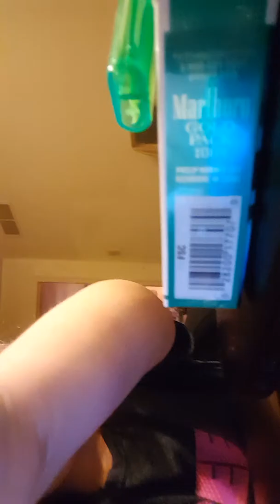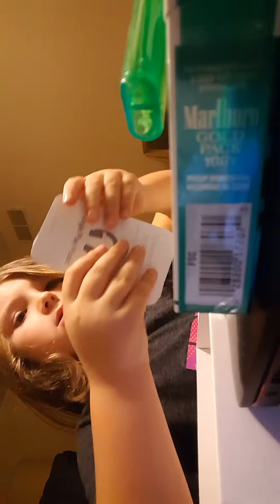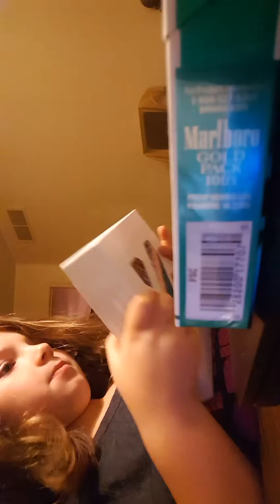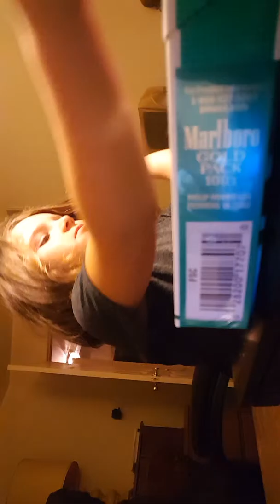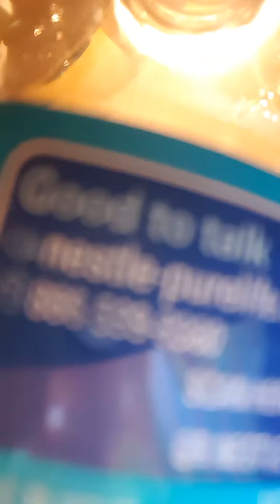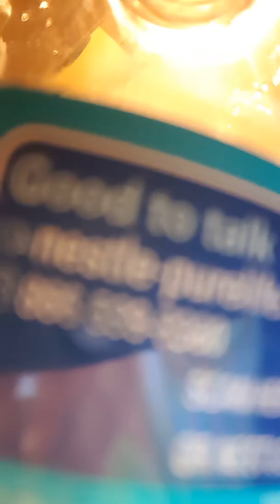Mallory unboxing her new "iPhone"